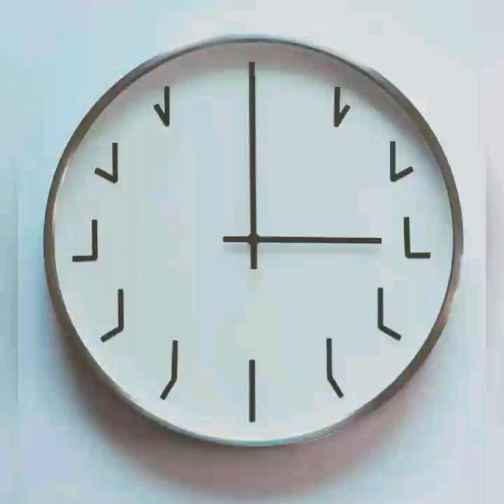Karma Police (acoustic) - Cover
I have a shitty voice and i barely know how to play guitar, so i made this horrible cover of a beautiful song, hope you don't hate me.